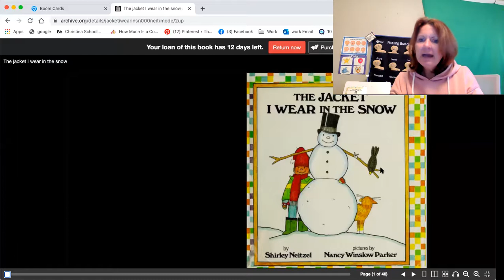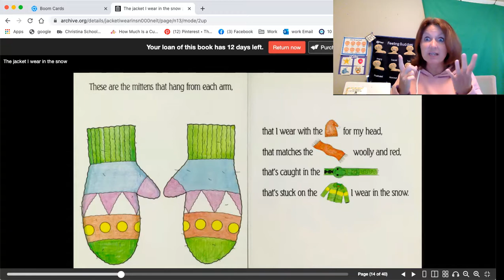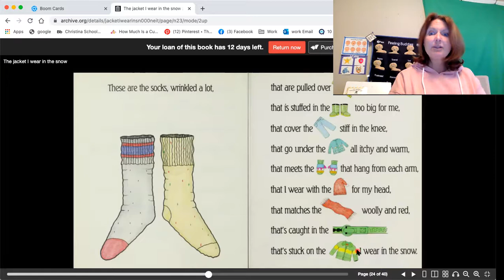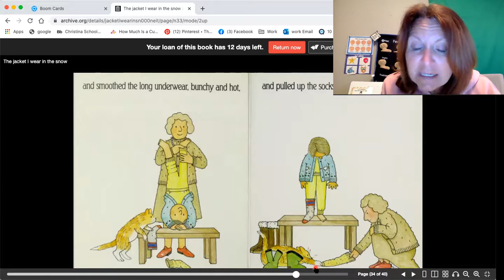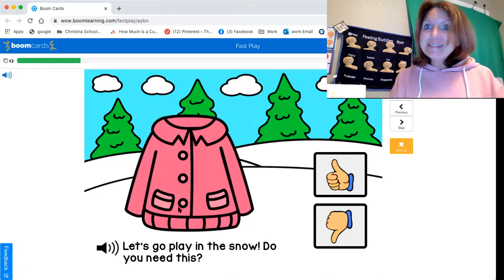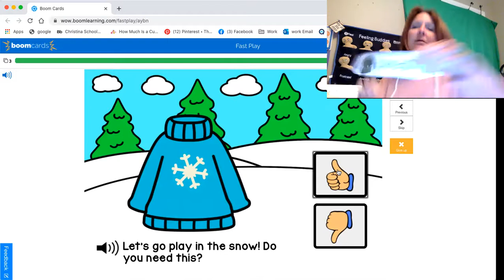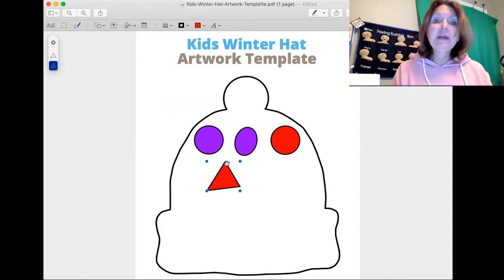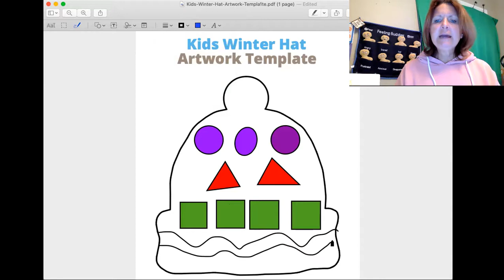Jacket I wear in the snow day 2